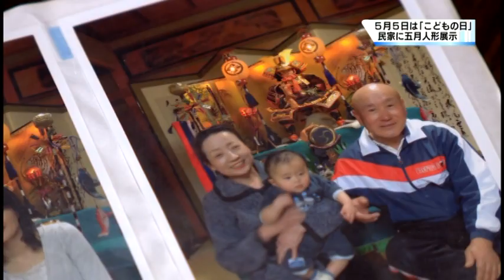4/26 民家に五月人形を展示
5月5日のこどもの日を前に、端午の節句を祝おうと高浜町の民家3軒に五月人形が展示されています。